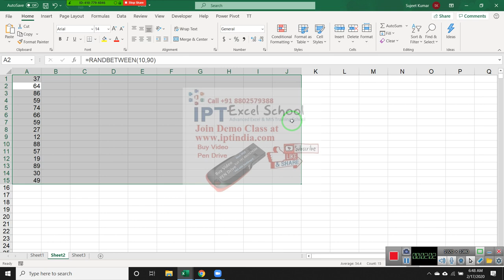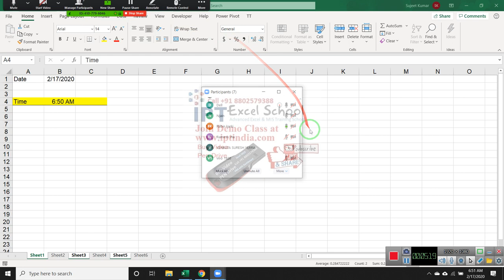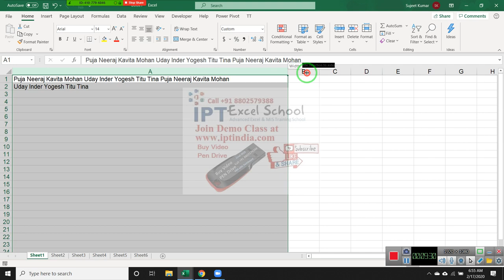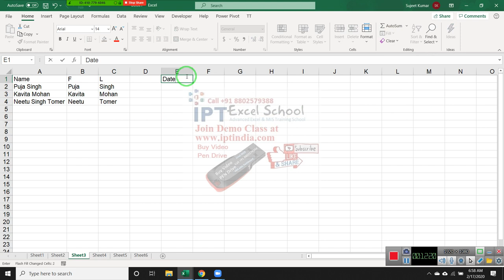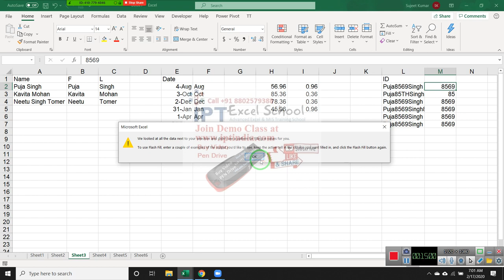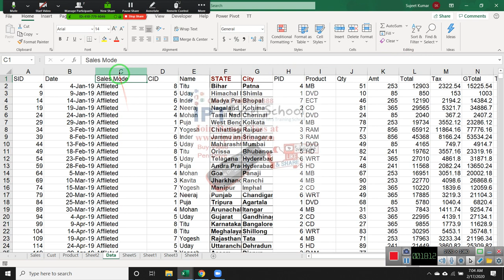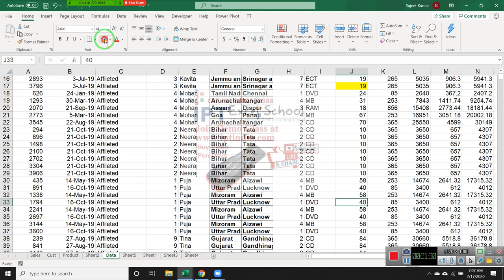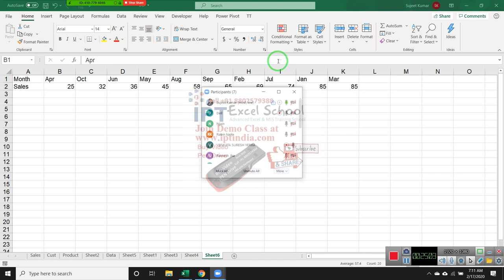Advanced Excel Training in Hindi